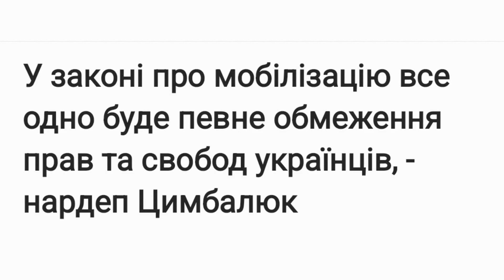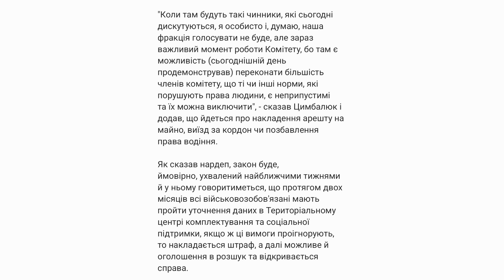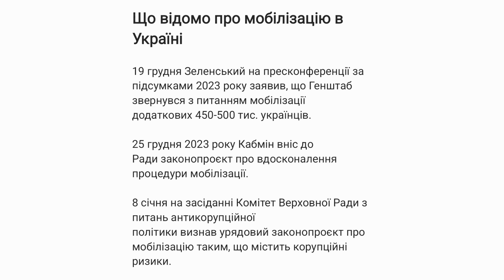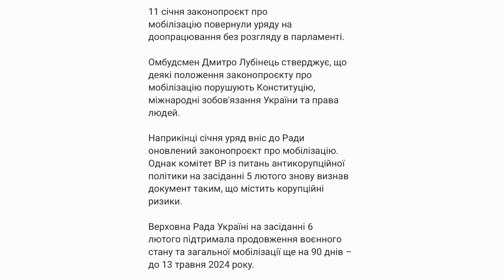У законі про мобілізацію все одно буде певне обмеження прав та свобод українців, - нардеп Цимбалюк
Народний депутат України Михайло Цимбалюк заявив, що у законопроєкті про мобілізацію пропри всі правки буде певне обмеження прав та свобод громадян

Про це він сказав в етері Еспресо.

"Однозначно без удосконалення мобілізації не обійтись. До речі, мобілізація триває. Давайте будемо казати так, вона триває, є певні завдання, вони не виконуються, є зауваження до роботи, до мобілізаційних планів, але Україна за 30 років не стикалася з таким викликом і тут є об'єктивні причини з обліком військовослужбовців, з удосконаленням їхньої майстерності, з виведення, це потрібно удосконалити це законодавство. Однозначно, що закон, який буде ухвалений в другому читанні, я хотів би, щоб він був ідеальний, він не буде, бо сам процес мобілізації - це державний примус, але під час особливого режиму воєнного стану виписаний так закон, що там передбачені певні обмеження прав і свобод громадян", - пояснює народний обранець.

За словами Цимбалюка, депутати будуть змушені проголосувати за цей законопроєкт.

"Коли там будуть такі чинники, які сьогодні дискутуються, я особисто і, думаю, наша фракція голосувати не буде, але зараз важливий момент роботи Комітету, бо там є можливість (сьогоднішній день продемонстрував) переконати більшість членів комітету, що ті чи інші норми, які порушують права людини, є неприпустимі та їх можна виключити", - сказав Цимбалюк і додав, що йдеться про накладення арешту на майно, виїзд за кордон чи позбавлення права водіння.

Як сказав нардеп, закон буде, ймовірно, ухвалений найближчими тижнями й у ньому говоритиметься, що протягом двох місяців всі військовозобов'язані мають пройти уточнення даних в Територіальному центрі комплектування та соціальної підтримки, якщо ж ці вимоги проігнорують, то накладається штраф, а далі можливе й оголошення в розшук та відкривається справа.

"Однозначно держава має ці процеси регулювати й ми, як законодавці, маємо дати механізми державним органам і в тому числі правоохоронним, як реагувати на той чи інший виклик. Я ще раз підкреслюю, коли ми кажемо про мобілізацію, то треба починати з тих хлопців і дівчат, які сьогодні на передовій - певна або більша частина два роки без відпочинку. Треба думати про них і через це втрачається боєздатність, втрачається стан здоров'я, потрібно людей відновлювати. Але, я ще раз підкреслюю, скерувати мобілізовувати осіб через проходження підготовки в навчальних центрах не менше трьох місяців і вони мають чітко знати термін служби", - підсумував народний обранець.

Що відомо про мобілізацію в Україні

19 грудня Зеленський на пресконференції за підсумками 2023 року заявив, що Генштаб звернувся з питанням мобілізації додаткових 450-500 тис. українців.

25 грудня 2023 року Кабмін вніс до Ради законопроєкт про вдосконалення процедури мобілізації.

8 січня на засіданні Комітет Верховної Ради з питань антикорупційної політики визнав урядовий законопроєкт про мобілізацію таким, що містить корупційні ризики.

11 січня законопроєкт про мобілізацію повернули уряду на доопрацювання без розгляду в парламенті.

Омбудсмен Дмитро Лубінець стверджує, що деякі положення законопроєкту про мобілізацію порушують Конституцію, міжнародні зобов'язання України та права людей.

Наприкінці січня уряд вніс до Ради оновлений законопроєкт про мобілізацію. Однак комітет ВР із питань антикорупційної політики на засіданні 5 лютого знову визнав документ таким, що містить корупційні ризики.

Верховна Рада Україні на засіданні 6 лютого підтримала продовження воєнного стану та загальної мобілізації ще на 90 днів – до 13 травня 2024 року.

7 лютого ВР підтримала в першому читанні урядовий законопроєкт №10449 про посилення мобілізації.

Комітет ВР із питань нацбезпеки й оборони на засіданні 12 березня виключив норму про блокування рахунків осіб, які ухиляються від мобілізації.